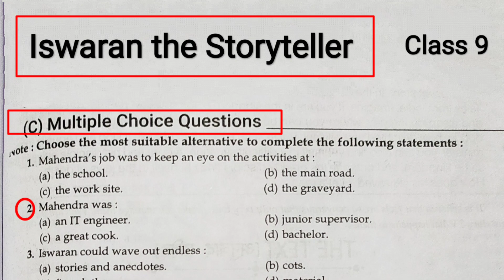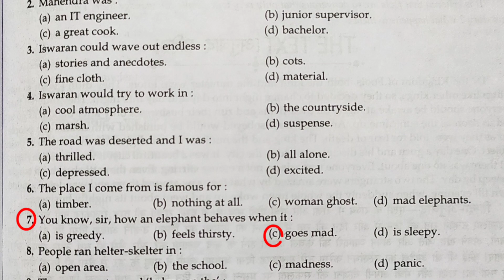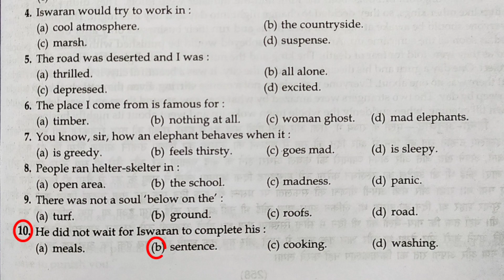Iswaran the Storyteller Mcq | Iswaran the Storyteller Class 9 | Iswaran the Storyteller Multiple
Your Queries_

Mcq questions of the Chapter Iswaran the storyteller class 9